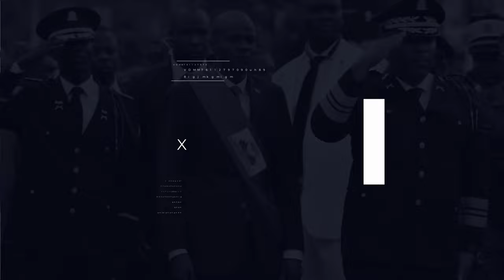Pèp la resi fache! Guy Philippe met CARICOM nan kouri...Ariel dil pap lage bay